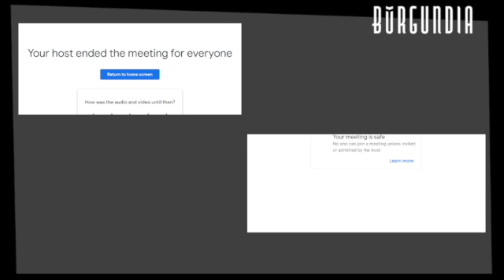Drachenfels S5, Act 3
After dealing with the Maddock and his Red Cap army, the groups heads back to the manor house. They find the household disturbingly quiet.